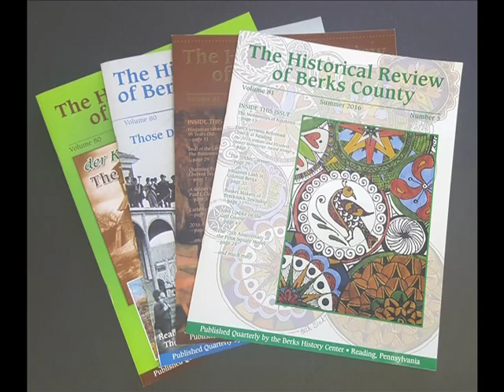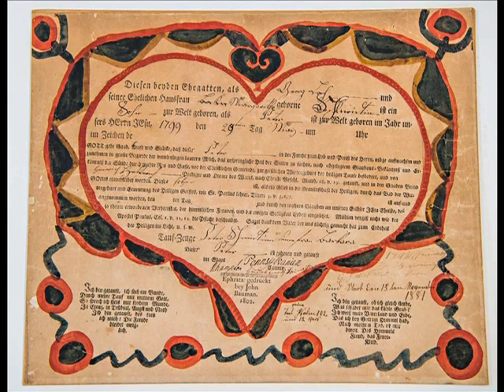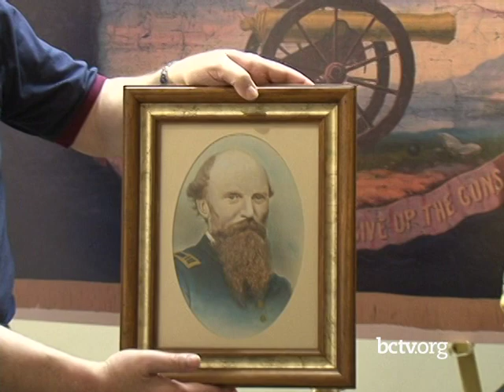Berks County & the Civil War 4-3-19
Civil War historian Mark Pflum talks about Berks County's role in the American Civil War, the First Defenders, and previews his Stroll through History walking tour with Civil War presentations at Aulenbach's Cemetery with host Vicky Heffner.